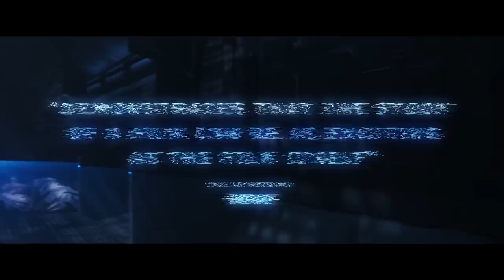Memory: The Origins of Alien Official Trailer (2019) ALIEN DOCUMENTARY!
This documentary takes fans on an exploration of the mythical underpinnings of Alien, supported by exclusive behind-the-scenes footage, unearthing the largely untold origin story behind Ridley Scott's cinematic masterpiece, and reveals a treasure trove of never-before-seen materials. Coming to select nationwide theaters and On Demand on October 4.